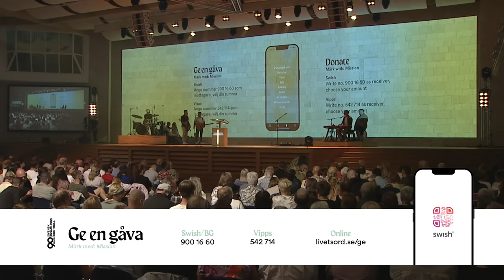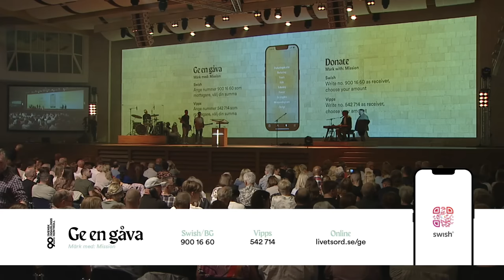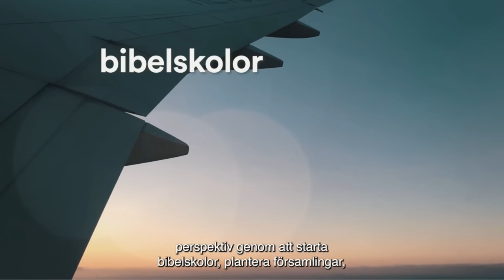Europakonferensen 2022 | Onsdag kväll | Sebastian Stakset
Kvällsmöte med Sebastian Stakset. Han är en brinnande evangelist för Jesus, han leder just nu organisationen "Heart of Evangelism".